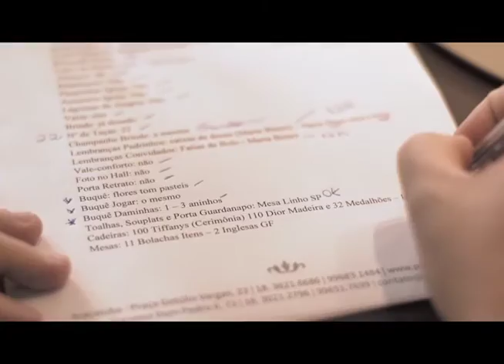SBT e Você - Bem Casados 09/08/16